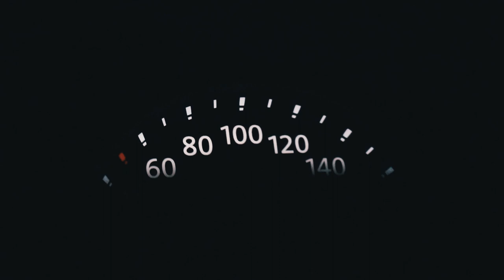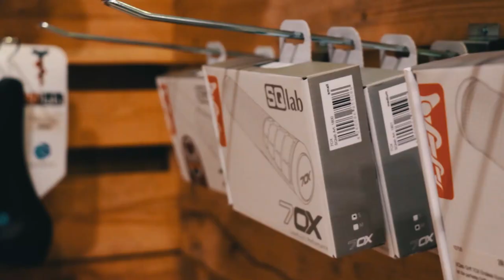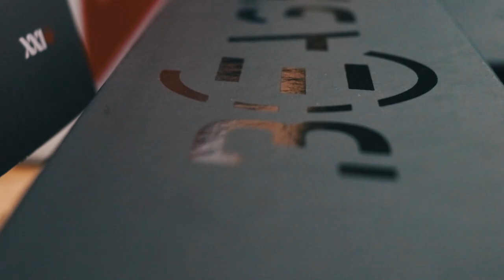Mein erster Nightride | Neue SQLAB Ecke im Schaltwerk Schwaigern | Lupine Piko R4 SC | Jonas Heidl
In diesem Video hab ich mich zusammen mit Nico das erste mal mit meiner Helmlampe der Lupine Piko R4 SC in der Nacht auf den Trail in den Wald gewagt. Eine Hammer Erfahrung wie ihr im Video seht. Das hat auf jeden Fall Wiederholungs Bedarf.

Außerdem zeige ich euch die neue Sqlab Ecke im Schaltwerk Schwaigern und auch sonst noch ein paar Shots aus dem Laden.

Have fun!

Check out the others:
Niklas: @niklasxkt
Nico: @nico__bst
Corbi: @corbihoelzl
Objektiv: Canon Zoom Lens EFS 18-135 mm 1:3.5-5.6 IS USM
Gimbal: DJI Ronin S
Schnittprogramm:  Adobe Premiere CC 2019